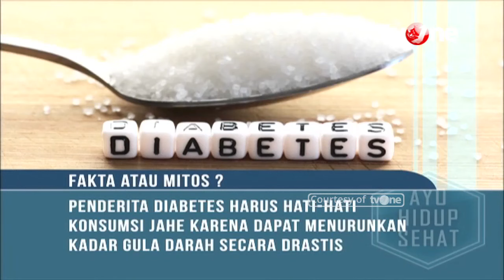Susu Jahe Merah, Minuman Hangat Kaya Manfaat! | Hidup Sehat tvOne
Hidup Sehat tvOne - Susu Jahe Merah, Minuman Hangat Kaya Manfaat!

(RA01)

Thankyou ☺❤
Hidup Sehat